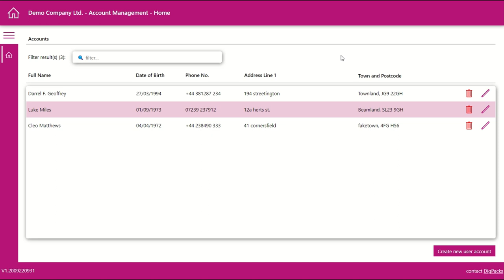CONVENIENT & SIMPLE PowerApps pop up COMPONENT | BillyTheDev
A short video demonstrating the pop up component I built for PowerApps developers :)